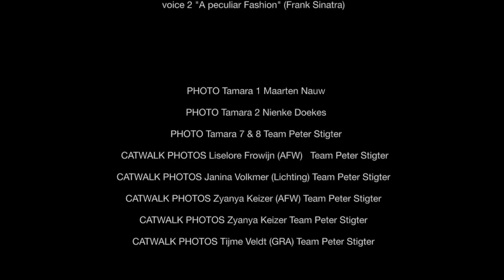Fashion Video Sounds Like Tamara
Some hightlights from making music for fashion collections & performances

Music and sound produced by Tamara van der Laarse
Original score for fashion shows as used for:
Individuals by AMFI (Girl Gang)
voice 1 "Clothes make you" (Madonna)
voice 2 "A peculiar Fashion" (Frank Sinatra)

CATWALK PHOTOS Tijme Veldt (Gerrit Rietveld Fashion Show) - Team Peter Stigter
Photo "The Half Body" performance Ting Gong - Tamara van der Laarse
HOLOCUBE Photo Ting Gong  - Ting Gong
Catwalk photo Ting Gong (Fashionclash) - Ting Gong
Instagram Catwalk show video (NATAN) - Cécile Narinx
CATWALK PHOTO Avelon (Paris Fashion Week) - Team Peter Stigter
CATWALK PHOTOS Zyanya Keizer (AFW) - Team Peter Stigter
Backstage  PHOTOS Zyanya Keizer Haute Nature - Tamara van der Laarse

Fashion design "Begehrlich" (performance) - Verena Michels
PHOTO Tamara Nationale Opera - Martin C De Waal

Empty Catwalk Photos - Tamara  van der Laarse
Sounds Like Tamara logo design - Bas Mantel (Rev Laboratories)